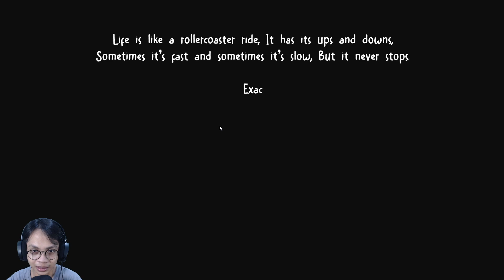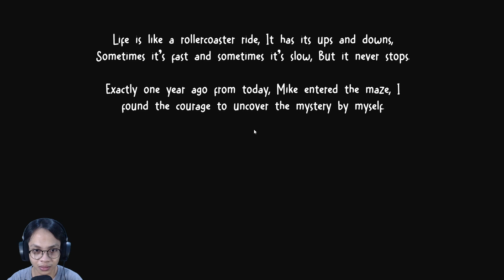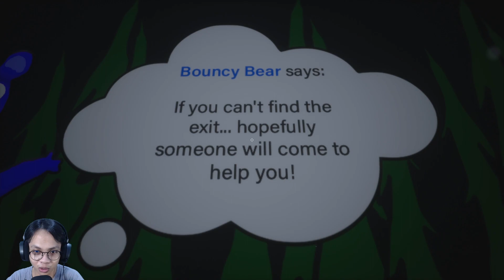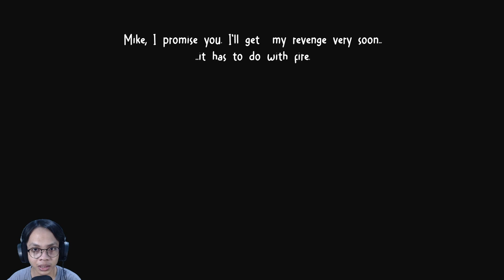Game Anak Dajjaaal ‼️ BANGKE | Maze Of Bouncy Bear Indonesia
💎Video Live dan konten DNA La Bordeeo bisa di akses dengan join MEMBERSHIP
💎Khusus Video Among Us minimal Join D'NAKIN Business
🙏Terimakasih~